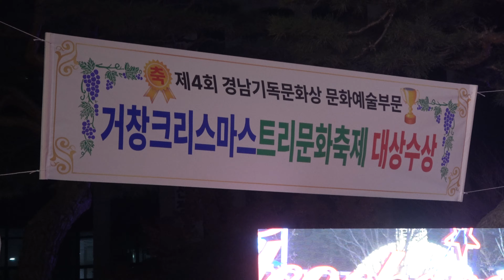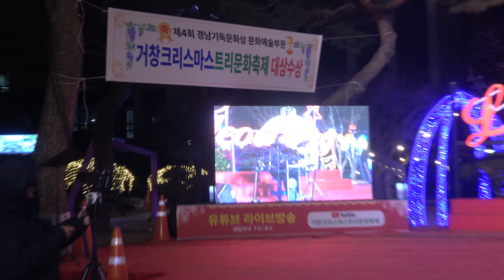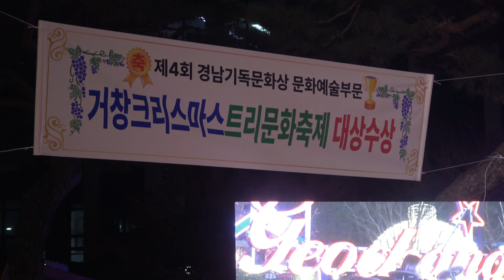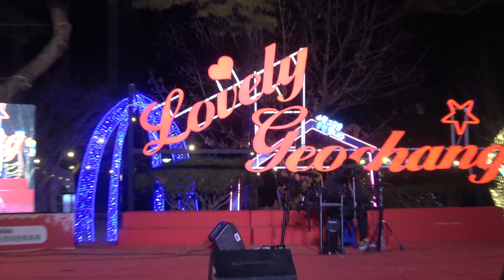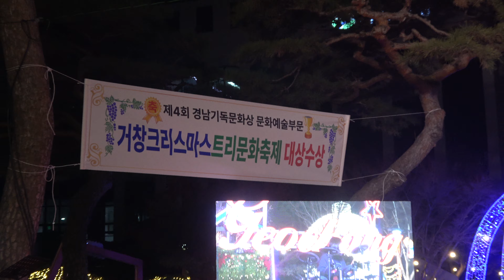이나경 거창 나래중3학년 캐롤송 드럼 연주 22.12.19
거창 나래중학교 3학년 이나경
장소; 거창군청앞 광장
Merry christmas 문화축제